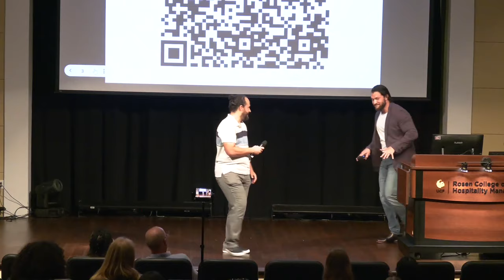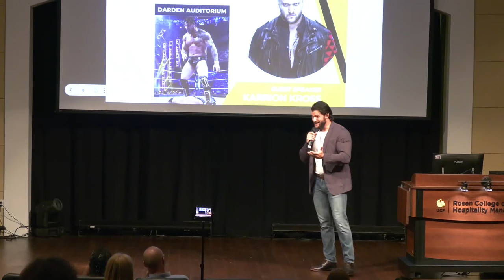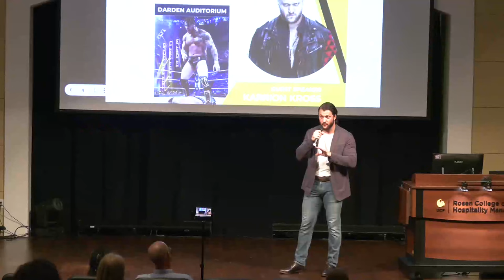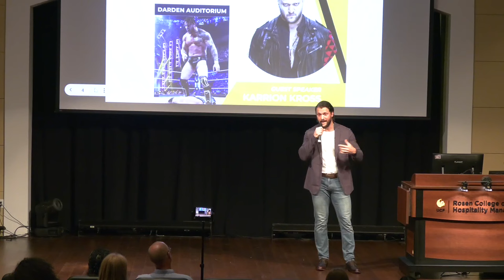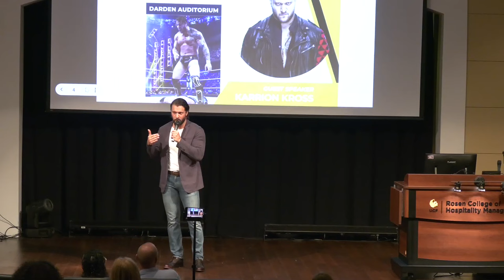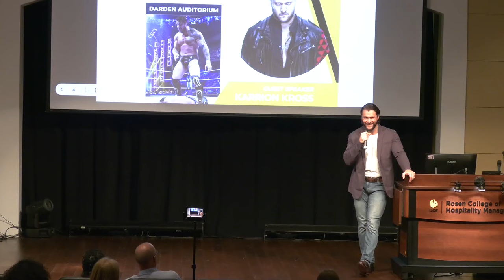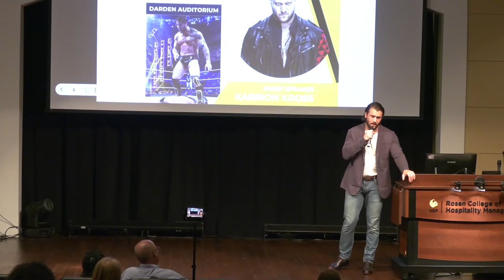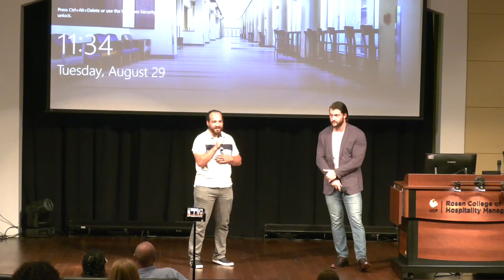UCF Speaking Engagement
Thank you sincerely to my dear friend on IG Dr. @makingitwithchrisg & UCF for recently having me stop by to speak with his students In event planning.
I considered it an absolute privilege to provide a lecture and an invaluable opportunity to create a genuinely real human communication with people in the room to discuss the honest insights of life or career that may not typically get covered in day to day conversations amongst ourselves.

Public speaking was something I did frequently once upon a time and I’m definitely looking forward to touching base with more communities to assist in anyway I can.

Karmic Wheel 🔄